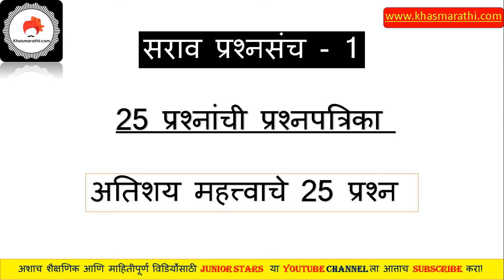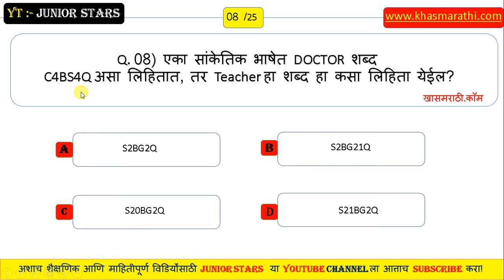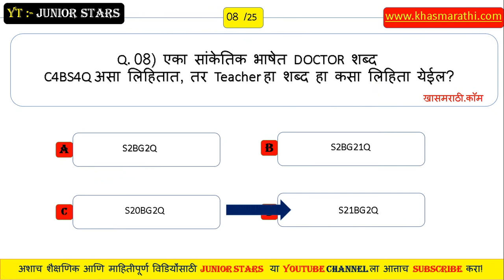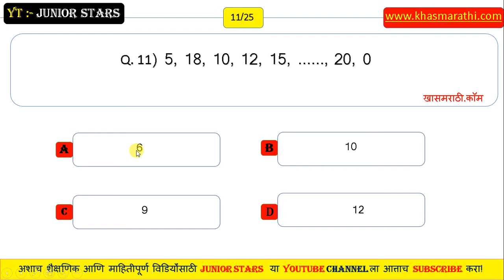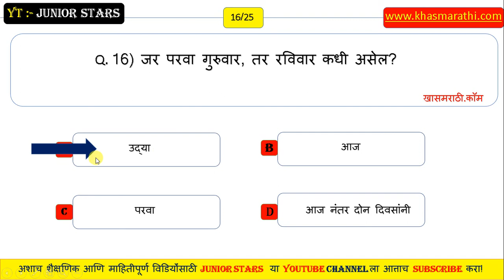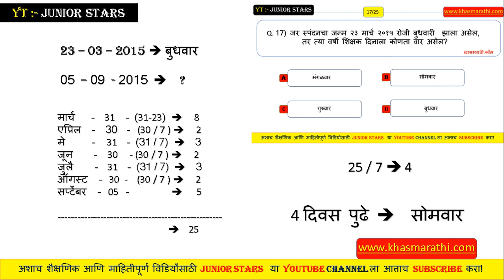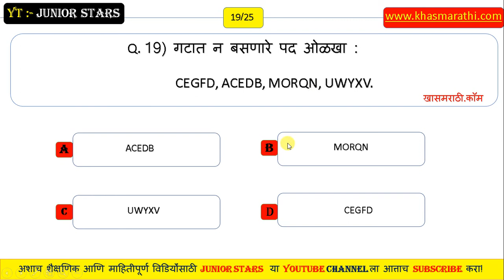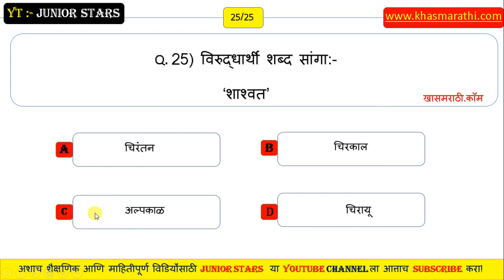Police Bharti 2021 पोलीस भरती 2021 | प्रश्नसंच | MPSC, POLICE BHARATI , TALATHI BHARTI, PSI STI ASST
If you are preparing for any competitive exam from Maharashtra like POLICE BHARTI 2021 maharashtra, Talathi Bharti , MPSC , PSI, STI , ASST, MPSC MAINS, MPSC GROUP B EXAMS , MPSC GROUP C exams, Vanseva, Rajyseva, Saralseva, Zp Exams, etc. This Channel is totally helpful for you.

     In above video you get 25 Very Important Questions for Police Bharti as well as Talathi Bharti and all other Direct Recruitment Exams.

   If you are looking for Police Bharti 2021, Police Bharti, Police bharti maths question paper in marathi, police bharti new update maharashtra, police bharti gk marathi, police bharti 2021 maharashtra then this video is extremely helpful for you.

For all other Important video lectures and study material keep visiting following links :-

2] REASONING AND BUDHIMATTA LECTURES IN MARATHI FOR MPSC,  POLICE BHARTI , TALATHI BHARTI, PSI STI ASST & all other exams :